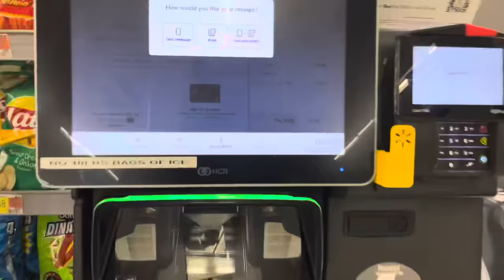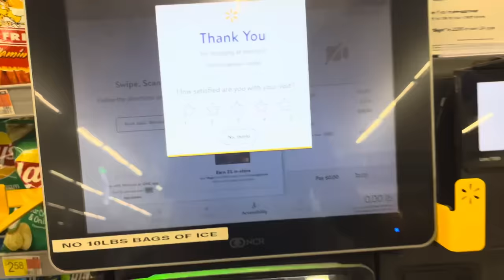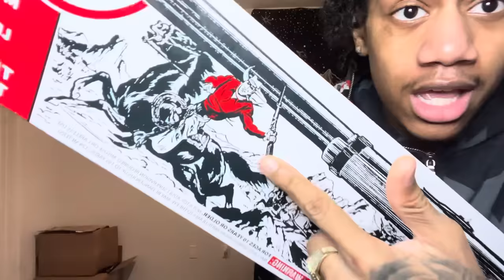I BOUGHT A GUN FROM WALMART *UNBOXING*